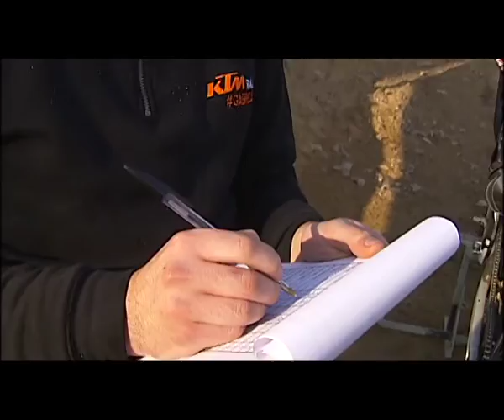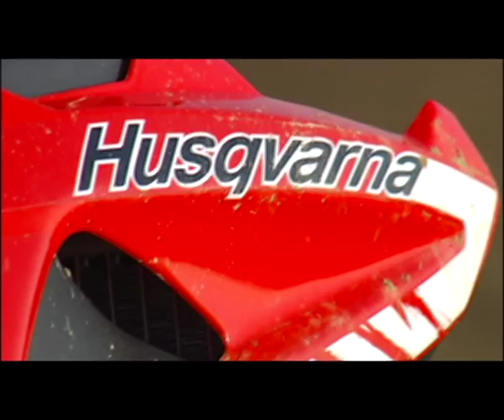Comparativa MX 250 my 2008 terza parte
Nel 2008 avevamo messo a confronto le sei novità 250 dedicate al Motocross, categoria MX2 quattro tempi. Honda CRF250R, Husqvarna TC250,Kawasaki KX250F, Ktm SXF 250, Suzuki RMZ 250, Yamaha YZF 250. Nove tester d'eccezione sulla pista di Dorno avevano compilato le pagelle, ecco me era andata!